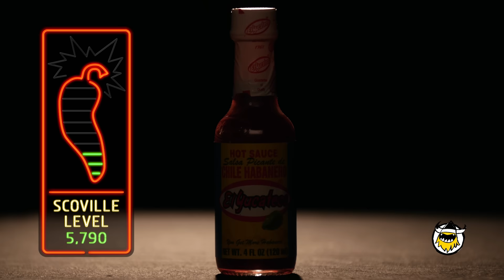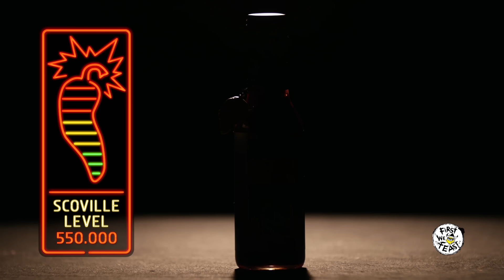DJ Snake Reveals His Human Side While Eating Spicy Wings | Hot Ones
You might not recognize DJ Snake walking down the street, but as soon as you hear his discography, the light bulbs go off. From "Turn Down For What" to Justin Bieber's "Let Me Love You," the French super-producer doesn't just make hits—he makes global smashes that dominate speakers everywhere from the Coachella mainstage to the bar-mitzvah dance floor. Watch him test his North African spice tolerance against the wings of death, while Sean Evans grills him on everything from DJ beef, to why he hates his stage name.

Season 3
Episode 14